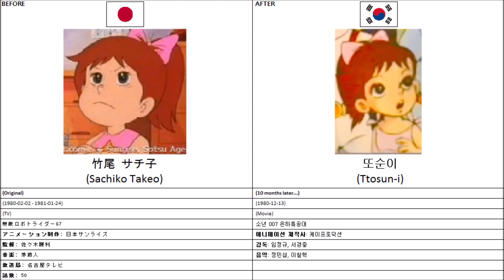Japanese and Korean anime pictures - (1980) Muteki Robo Trider G7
The picture is:

Sachiko Takeo